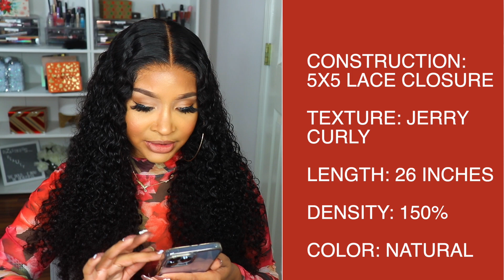NO MORE FRONTALS 🙅🏾‍♀️5X5 LACE CLOSURE JERRY CURLY WIG INSTALL FT. DONMILY HAIR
Use My Special Code For Discount Off: donmily8

Hair Info: 5*5 HD Lace Closure Curly Wig 26inch

LINK TO DYE STICK

IG & FB: DIZASTROUSBEAUTY
SC: HAIL2MZC

**TIME STAMPS**
00:00 - APPL.ICATION & STYLING
02:40 - WIG DETAILS
05:59 - PROS & CONS (CONS)
06:32 - PROS & CONS (PROS)
07:13 - WOULD I RECOMMEND THIS UNIT?
07:46 - FULL 360 + LENGTH CHECK

 bold hold liquid gold 5x5 closure body wave wig body wave closure wig